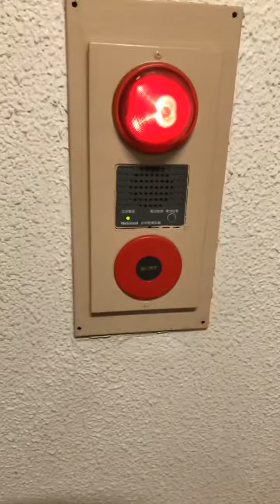10.12.2019 we pray for japan ( SCARED 😫😫😫)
GUYS NAKAKATAKOT SABI NG ASAWA KO ANG BAGYONG DARATING MAMAYA 60 BURI DATTE SO IBIG SABIHIN GRABE😳😳😳

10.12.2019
4:50 pm time japan 🇯🇵
Mga kababayan ko nandito sa japan kamusta po kayong lahat???
me ito nakatulog 2hrs lng ang ingay nG ALARM KO Emergency alert 😳😳😳
Mga kapatid ingat po tayong lahat, ito na po ang ating tinatakutan nating lahat😫😫😫 parating na s HAGIBIS 💨💨💨